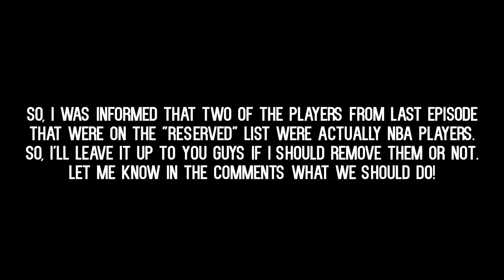THE CITY OF DETROIT WANTS TO NAME COLLEGE STREETS AFTER ME! | NCAA Basketball Dynasty 10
THE CITY OF DETROIT WANTS TO NAME COLLEGE STREETS AFTER ME! | NCAA Basketball Dynasty 10 Ep. 2 | It's safe to say Coach Geezus is the BEST thing to happen to this school! Not only that but the City of Detroit decided it would be a GREAT idea to name the CAMPUS STREETS after Coach Geezus! Thanks so much for all the love and support on the channel! 100k on the way!